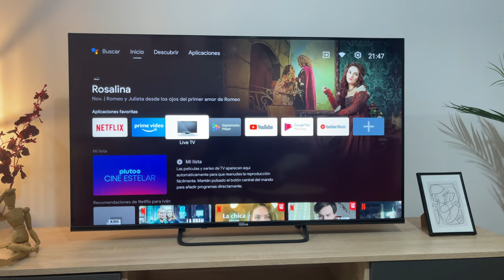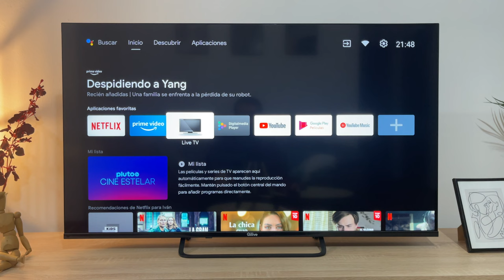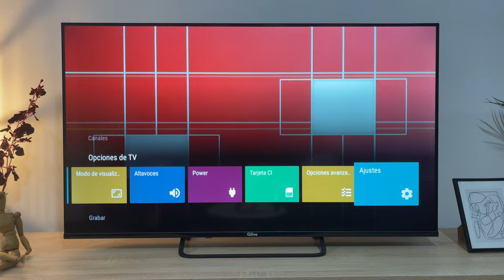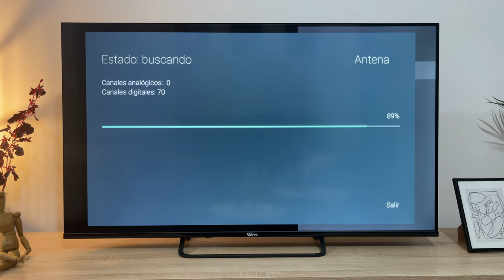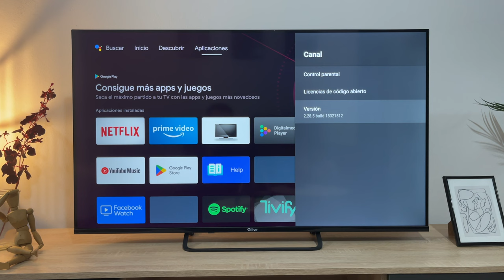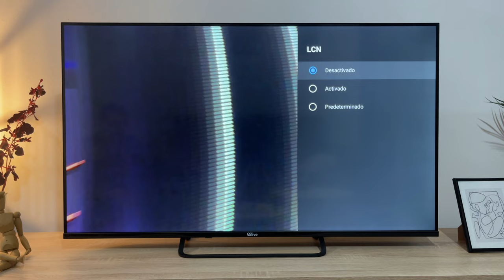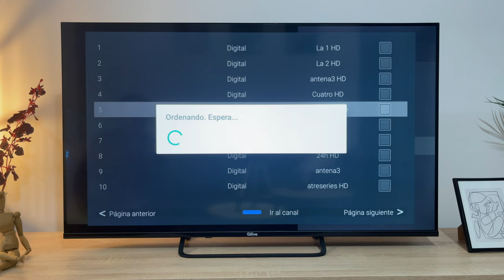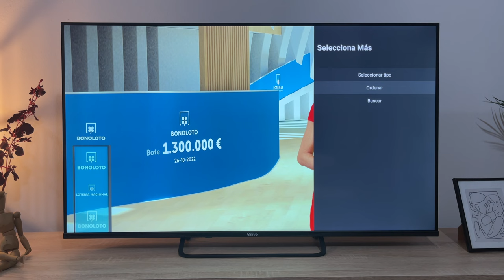Cómo BUSCAR y ORDENAR CANALES en Televisión Qilive Android TV 🔎 VÁLIDO para todas las ANDROID TV ✅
Hoy te ayudamos a volver a buscar y ordenar los canales en tu televisión Qilive con Android TV.

👇 Te lo explicamos Paso a Paso para que no te pierdas ni un sólo detalle. Un proceso muy sencillo y fácil de realizar.

🛍Comprar TV Android TV